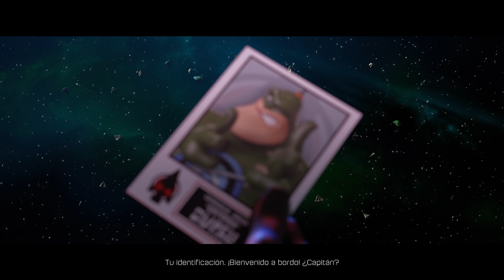Ratchet & Clank 100% #12 Desplanetizador